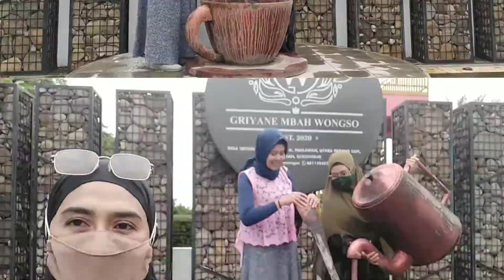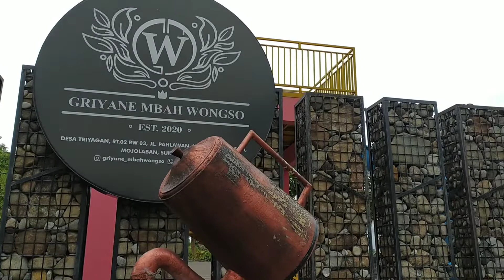griyane mbah wongso - resto dengan Mushola terKeren di Solo MoM's Action resto enak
MoM's Action
moms action
mom's action
resto enak

Monggo yang mau rapat, arisan, atau wedding bisa kesini ya.